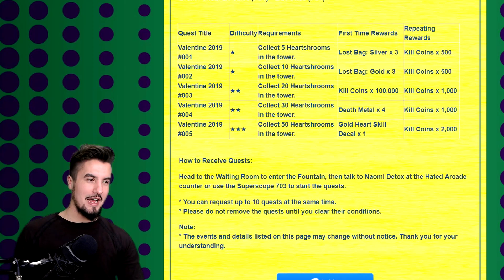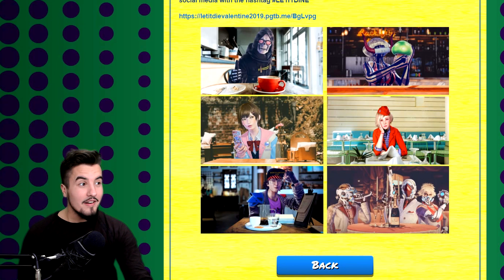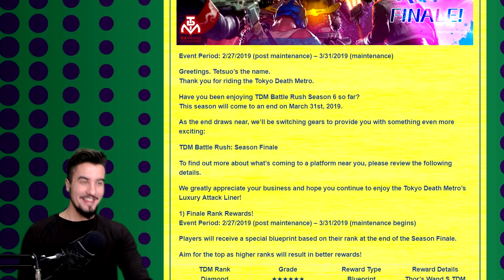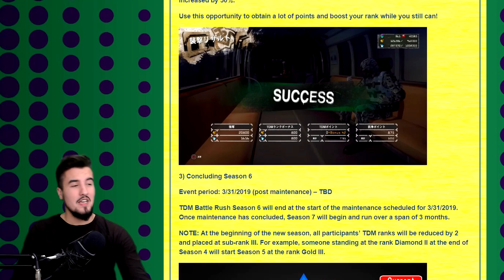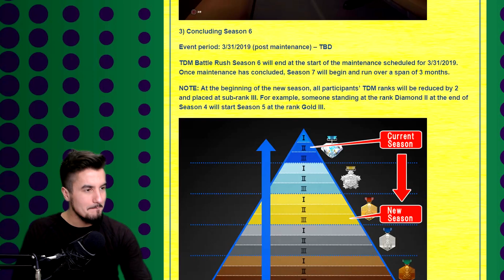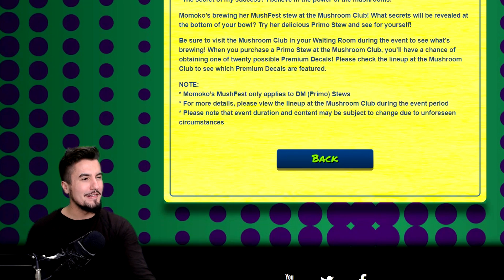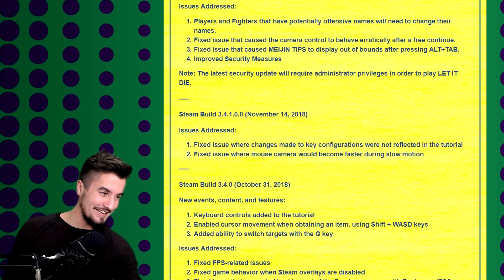Little Baby Update!!! | Let It Die